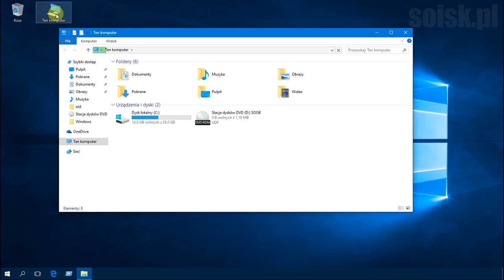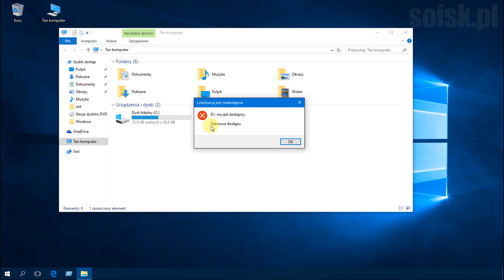Windows 10: Blokowanie dostępu do napędu CD i DVD za pomocą przystawki GPO.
To ustawienie zasad powoduje odmowę dostępu do odczytu w przypadku klasy magazynów wymiennych CD i DVD.

Jeśli to ustawienie zasad zostanie włączone, dostęp do odczytu w przypadku tej klasy magazynu wymiennego będzie zabroniony.

Jeśli to ustawienie zasad zostanie wyłączone lub nie zostanie skonfigurowane, dostęp do odczytu w przypadku tej klasy magazynu wymiennego będzie dozwolony.